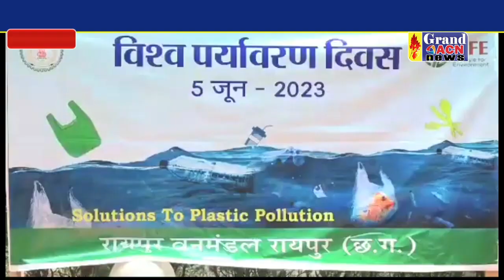मुख्यमंत्री भूपीश बघेल ने रोप आवला का पोधा